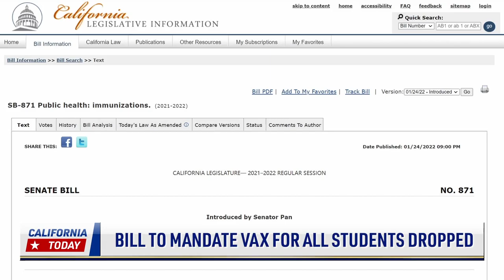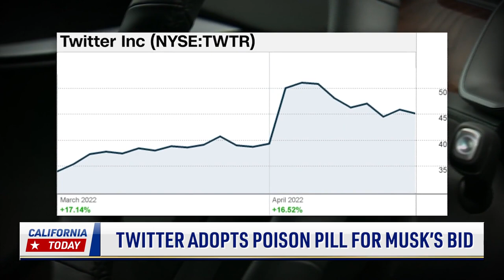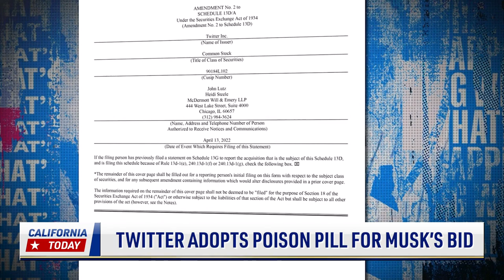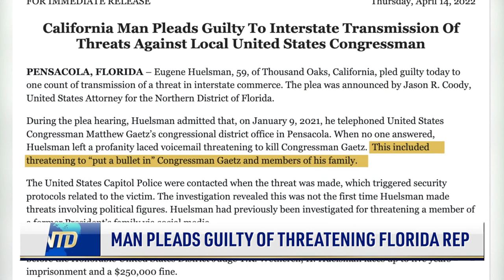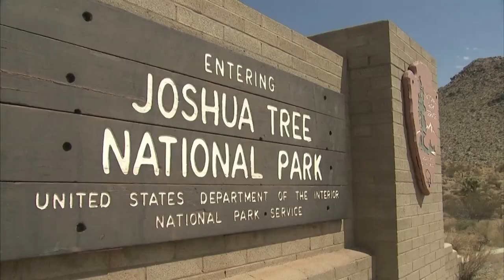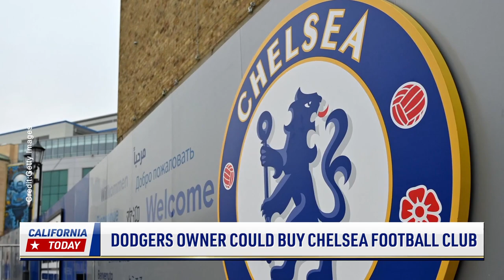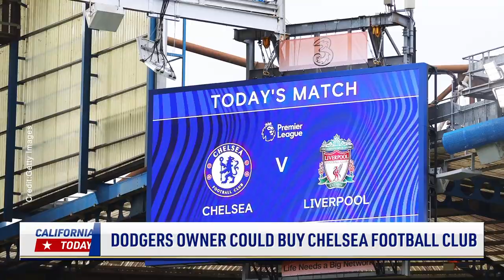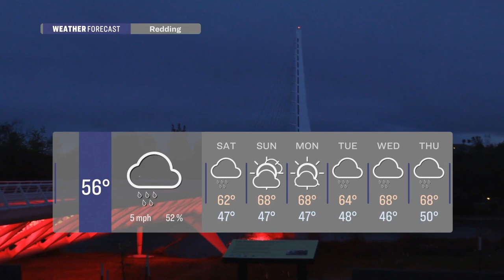Bill to Mandate Vax for All Students Dropped; Twitter Poison Pill | NTD California Today - Apr. 15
🔵 Connect with California Today Online!

Proposed state-wide jab mandates for students are rolling back. A state senator recently pulled out his student vax bill, and the governor is making a similar move.

The Bay Area has seen a two large fires this week. Firefighters have contained both, but the causes are still under investigation.

Twitter is defending itself from acquisition. The social media giant adopted a “poison pill” after Elon Musk said he intends to buy it and make it a private company.

A man in Southern California pleaded guilty to threatening a Florida representative last year. He could face imprisonment.

California environmental scientists suggested not labeling an iconic desert tree as endangered. This call comes after environmental groups said it is threatened due to global warming.

Easter is coming up. And people will flock to pet stores to buy a bunny to celebrate. But one non-profit foundation said that’s not a good idea.

00:00 Intro

00:48 Bill to Mandate Vax for All Students Dropped

02:30 State Delays Vaccine Mandate for Schools

04:26 Salinas Fire Contained, Evacuations Lifted

05:43 ATF Assists in Home Depot Fire Investigation

07:42 Twitter Adopts Poison Pill for Musk’s Bid

11:01 Man Pleads Guilty of Threatening Florida Rep

12:26 Google to Spend $3.5B on Calif. Property

13:53 Firefighter Quits Over Agency ‘Deficiencies’

15:39 Joshua Trees Not Threatened: State Biologists

17:00 Foundation Promotes Bunny Care Before Easter

🏀 Sports
19:46 MLB Celebrates Jackie Robinson Day

21:00 Dodgers Owner Could Buy Chelsea Football Club